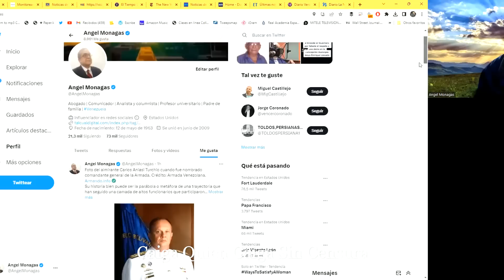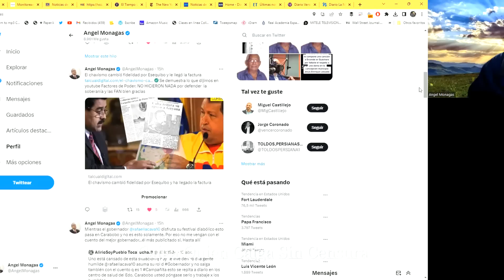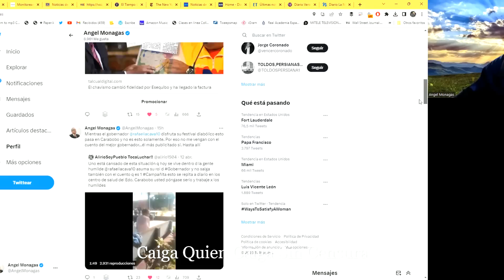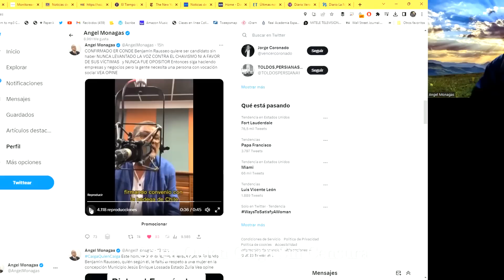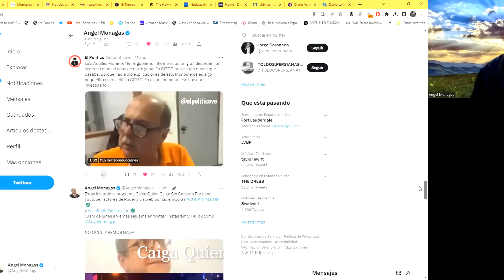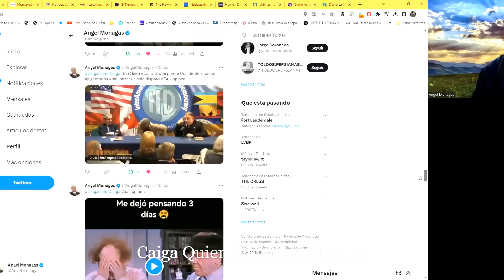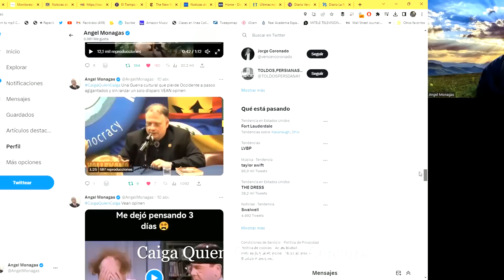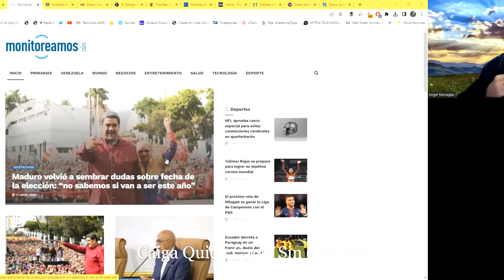LA FALSA ANTICORRUPCIÓN DE NICOLÁS | CAIGA QUIEN CAIGA | FACTORES DE PODER